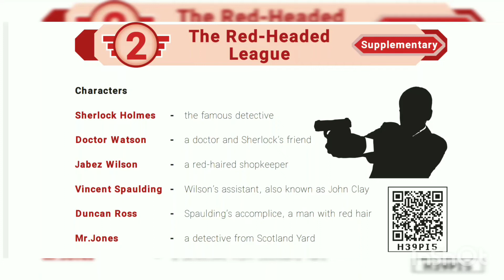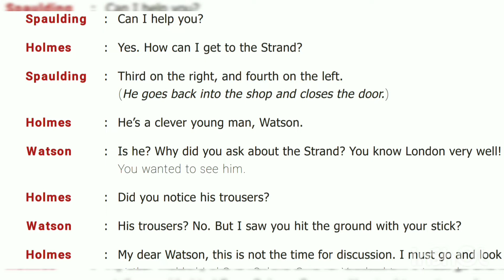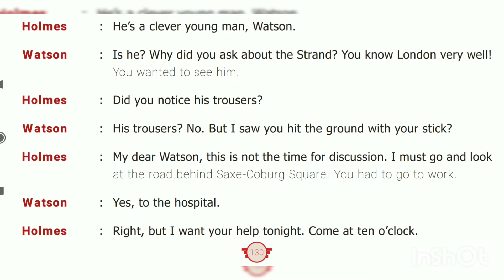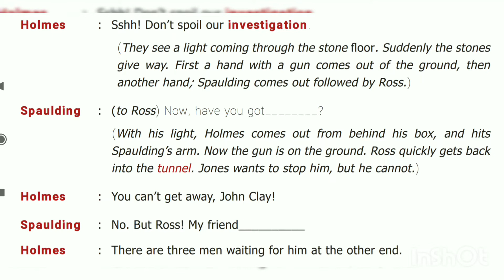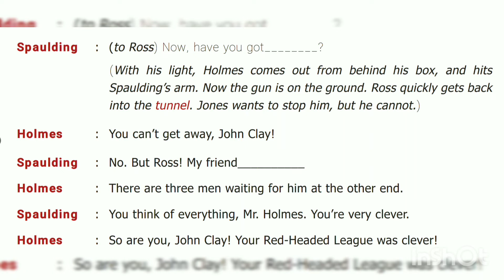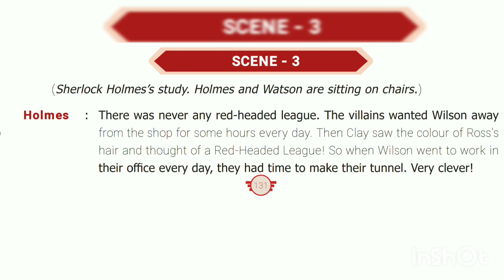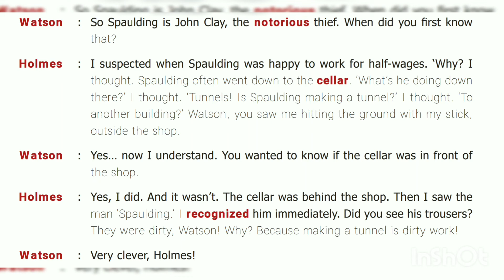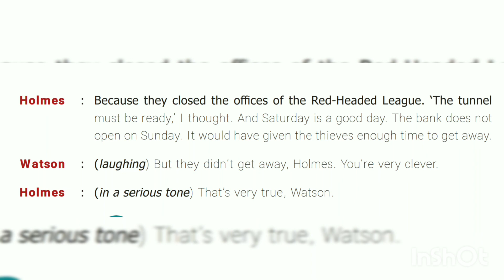class 7 English Term 1 unit 2 supplementary The Red -Headed League part-2, Scene -1,2&3 video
samacheer kalvi class 7 English Term 1 unit 2 supplementary The Red -Headed League part-2 Scene - I, Scene -II, Scene - III Tamil Explanation video it is very useful for 7 th standard state board students and also useful for TNPSC and TET preparing students